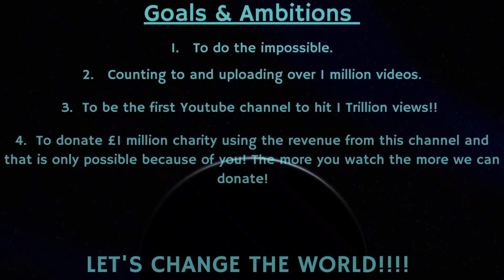Counting to ONE MILLION!!, This is Number 80,642